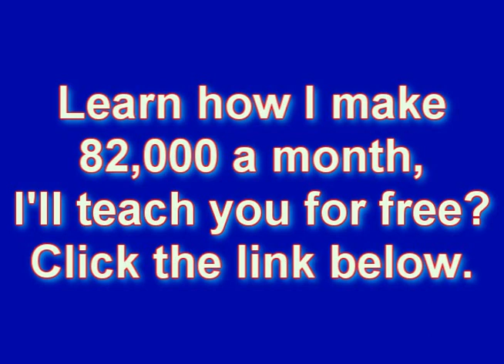Hope We Meet Again - Pitbull